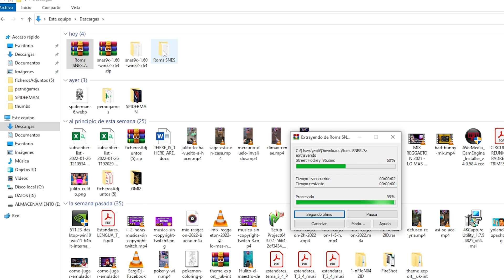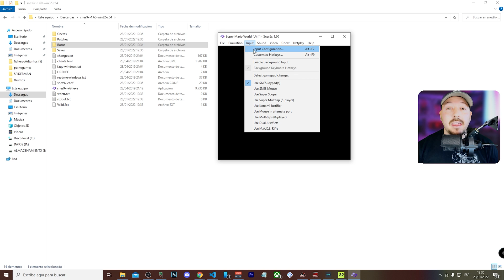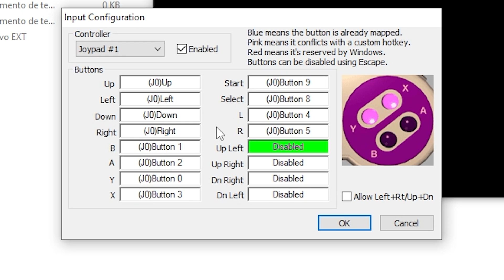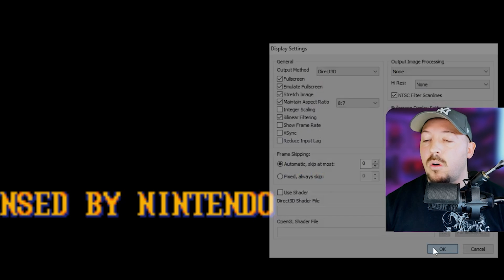✅ SNES9X El MEJOR emulador SNES PC / SUPER NINTENDO en 2022 🔥 Juegos PC de bajos recursos GRATIS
Si estás nostálgico y necesitas jugar a los juegos de SUPER NINTENDO, una de las consolas más vendidas de la historia, te traigo la SOLUCIÓN para que puedas jugar los MEJORES juegos de SNES en tu PC de manera FÁCIL y SENCILLA.

Esta fue mi PRIMERA consola así que le tengo especial cariño a estos juegos y me encanta poder revivir de nuevo la experiencia de disfrutar de mi SNES ya que no ha perdido nada del encanto que tenía.

En este vídeo podrás APRENDER a:

- Instalar SNES9X en Windows 10
- Configurar SNES9X
- Añadir juegos de SUPER NINTENDO a SNES9X
- Configurar tu mando en SNES9X para poder DISFRUTAR de los juegos
- Sacarle el máximo partido a tu PC de bajos recursos

Descripción

[Otras etiquetas]

como jugar super nintendo pc, snes9x

00:00 - Intro
00:42 - Descarga e instalación SNES9X
01:31 - Configuración SNES9X
02:05 - Configurar mando en SNES9X
03:08 - Probando mando en juego de Super nintendo
03:29 - Configuración sonido SNES9X
03:48 - Configuración imagen SNES9X
05:21 - Despedida y conclusiones